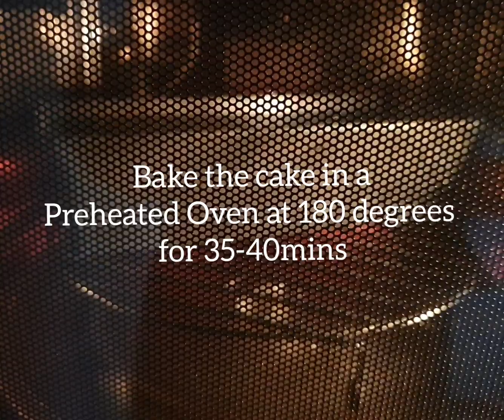Lockdown Recipes|BANANA OATS Cake|No Maida No sugar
This is a healthy Cake Recipe made without sugar and Maida.

Oats and Bananas are a good source of nutrition. So this is a cake with all the goodness of Oats and Bananas.

Ingredients:
2 mashed bananas
1 cup melted butter
2 beaten eggs
1 tsp vanilla essence
2 cups oats( Grinded )
Half cup chopped dryfruits
1/2 cup melted jaggery + 2 tbsp of honey
1 tsp baking power and 1/2 tsp baking soda.
Few flax seeds

Press a toothpick after baking to check if it's completed baked from inside.

Also let it cool for 15-20 mins inside the oven before taking it out.

Don't store Banana Cakes for more than 2 days. They tend to get fungus easily.

Also try to store in dry containers and in the fridge.

Shot on S9 Plus